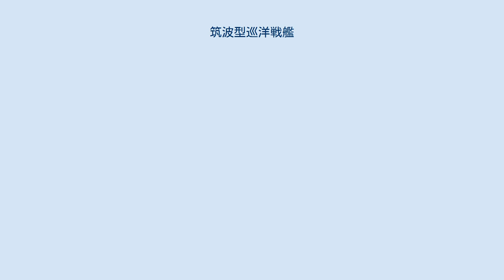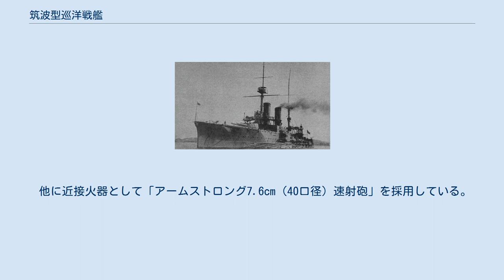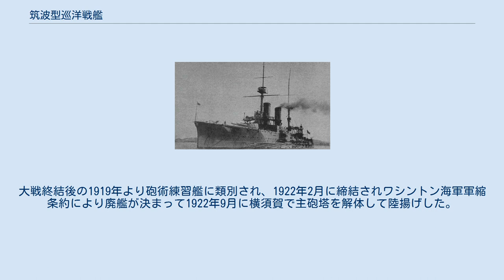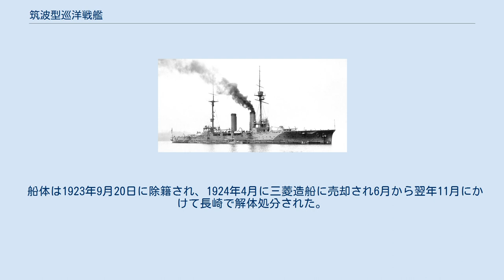筑波型巡洋戦艦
筑波型巡洋戦艦（つくばかたじゅんようせんかん）は、大日本帝国海軍の巡洋戦艦。
竣工時に巡洋戦艦の類別が存在しなかったため、当初の類別は一等巡洋艦であり、筑波型装甲巡洋艦としても知られる。
 本型は日露戦争緒戦の旅順港閉塞作戦で触雷し沈没した八島と初瀬の損失を補うため、1904年度臨時軍事費に於いて2隻の建造が承認され、2隻とも国内の呉造船所で急造されたが、日露戦争には間に合わず、1907年に筑波が、翌年1908年に生駒が竣工した。
竣工時は一等巡洋艦（装甲巡洋艦）に類別されたが、巡洋戦艦の類別が新設されると1912年8月に変更された。
なお、建造当時最大の国産艦であり、従前の艦が装備していた艦首の衝角が廃止されている。
 一等巡洋艦（装甲巡洋艦）でありながら、戦艦と同じ主砲が装備されていた。
1912年に巡洋戦艦の類別が新設されると、一等巡洋艦から変更されている。
巡洋戦艦というのは戦艦並みの火力と巡洋艦並みの速度を併せ持ち、その代償に装甲防御を犠牲にした艦とされるが、筑波型の場合は装甲防御についても当時の前弩級戦艦に近いものを持っていた。
ゆえに本型はむしろ前弩級高速戦艦というべき存在であった。
 本型の就役時にはすでに弩級戦艦のさきがけとなった「ドレッドノート」の就役後であり、直後には、後に世界初の巡洋戦艦とされた「インヴィンシブル級」3隻も就役したために本艦の戦略的価値は低下した。
イギリスの巡洋戦艦は既存の装甲巡洋艦を凌駕する25.5ノットの高速と1隻で前弩級戦艦2隻分の火力を併せ持つ強力なクラスであり、ドイツの巡洋戦艦「フォン・デア・タン」も火力では28cm砲8門、速力24.8ノット、前弩級戦艦並の防御力を併せ持っていた。
 筑波型の場合は装甲防御についてはドイツの巡洋戦艦並みのものを持っていたが、火力ではイギリス・ドイツの半分程度しか持ちえず、速度では24ノット強を出せるイギリス・ドイツの物に比べて本型は20.5ノットで決して高速ではなかった。
前弩級というカテゴリにおいて高速を誇っても、前弩級戦艦そのものの価値が低下してしまった後では戦力的価値は低くなってしまった。
 大正時代に撮られた「筑波」。
前部マスト上に射撃指揮所が設けられ、舷側配置の15.2cm速射砲2門が甲板上に移設されていた。
 船体形状は典型的な長船首楼型船体であり、凌波性を良くするために艦首水面下の衝角（ラム）を廃止してクリッパー型艦首を採用し、艦首甲板の乾舷を高く取られた。
そこに主砲として「アームストロング 1904年型 30.5cm（45口径）砲」を楔形の連装砲塔に収めて艦首甲板に1基、その背後に司令塔を組み込んだ操舵艦橋と単脚式の前部マストが立つ。
船体中央部の煙突の両脇に細めの通風筒が立ち並び、その周囲は艦載艇置き場となっており、2本1組のボート・ダビッドが片舷2組ずつ計4組と後部マストの基部に付くクレーン計2基により運用された。
船体中央部に舷側部には副砲の15.2cm速射砲がケースメイト（砲郭）配置で船首楼に2基ずつ、舷側に4基ずつの片舷6基で計14基が配置された。
艦上に12cm速射砲が12基搭載された。
上部構造物の末端部に単脚式の後部マストと後部艦橋が立った所から甲板一段分下がって、後部甲板上に後ろ向きの後部主砲塔1基の順である。
 「筑波」の武装・装甲配置を示した図 主砲はアームストロング社の新設計の「アームストロング 1904年型 30.5cm（45口径）砲」である。
その性能は重量386㎏の砲弾を仰角20度で最大射程21,120mまで届かせられる性能を持っていた。
これを新設計の砲塔に収めた。
砲塔の砲身は仰角20度･俯角5度の間で上下できた。
この砲塔は左右150度に旋回でき、重量386kgの砲弾を毎分1発の間隔で発射できた。
 「生駒」。
 副砲は攻撃力を重視して「アームストロング 1913年型 15.2cm（45口径）速射砲」を採用した。
その性能は重量45.4kgの砲弾を仰角15度で12,344mまで届かせられるこの砲を単装砲架で8基を搭載した。
砲架の俯仰能力は仰角15度・俯角7度で旋回角度は150度の旋回角度を持っていたが実際は上部構造物により射界の制限を受けた。
 他に近接火器として「アームストロング7.6cm（40口径）速射砲」を採用している。
1.5kgの砲弾を仰角40度で10,740mまで到達出来る...